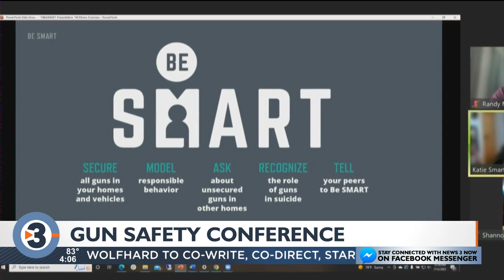PHMDC promotes responsible gun ownership as way to prevent violence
Public Health Madison and Dane County is speaking out about the importance of storing guns securely when it comes to helping prevent gun violence in the community.